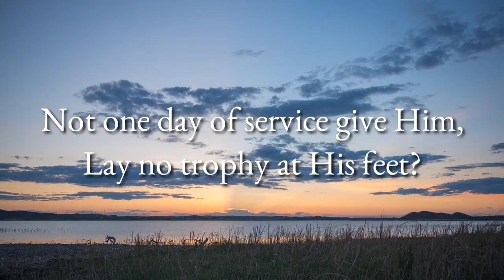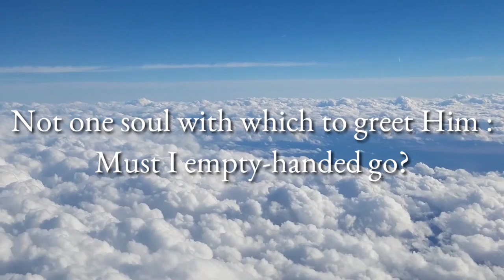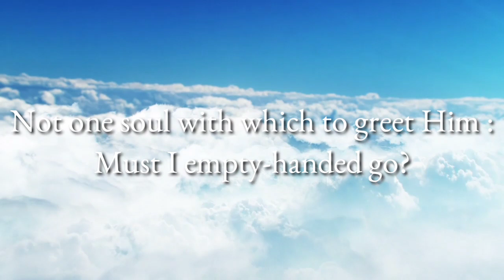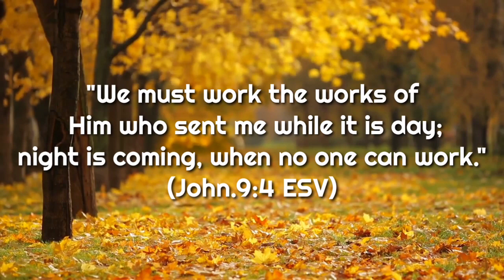Must I go and empty-handed - Lyric Video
An instrumental rendition of the lovely hymn "Must I go and empty-handed?"
Orchestration & Audio :
Video Edits :
Story behind "Must I go and empty-handed?"
Charles Carroll Luther wrote this hymn in 1877. It is a lovely hymn that speaks of our service for God.
Charles Carroll Luther was a journalist and lay evangelist before being ordained as a Baptist minister in 1886. Though not a prolific composer, he authored this hymn in 1877 when he heard a Rev. A.G. Upham relate the story of a young man who was about to die. This young man had been a Christian for only one month. Though thankful to the Lord for granting him salvation during his final hour, he was nevertheless grieved that he’d had no opportunity to serve the Lord nor to share Him with others. He explained, “I am not afraid to die; Jesus saves me now. But must I go empty handed?” Upon hearing this account, Luther wrote this hymn.
The tune is also very beautiful. Charles Luther handed his lyrics to George C. Stebbins who did a wonderful job conveying the heart’s cry of this lovely hymn. “Must I Go, And Empty Handed?”
Let us heed this hymn’s counsel to stop wasting our years in sin and instead to give them to our Savior, to strive for the salvation of souls while we still have breath. May we pray to be spiritually energized to take up the burden of sharing the gospel, so that rather than living a life of vanity to later be regretted, we may redeem our time and bear fruit unto eternal life .
Enjoy the calm & soothing melody🎧